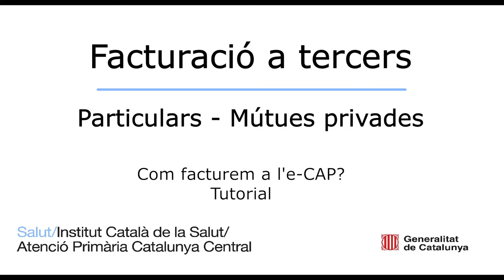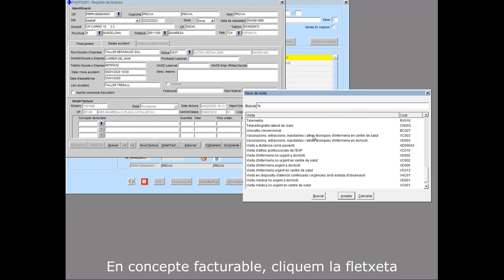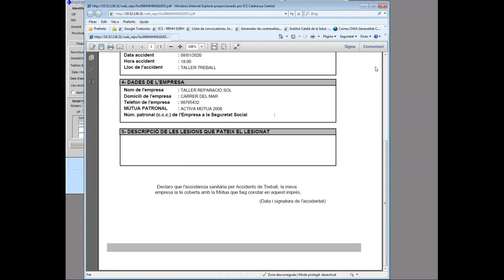Tutorial ECAP Particular-Mútues privades